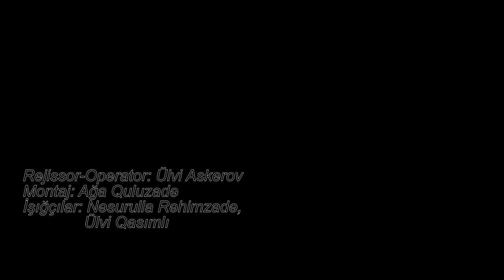Rza Zaman - Gel Yuxularima (Klip Yeni 2020)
Soz- mus: Tural Naxcivanli
Aranj & Mix: Resad İsmayilov
Rejissor & Operator : Ulvi Askerov
İsiq : Ulvi Qasimli & Nasrula Rehimzade
Klasik Guitar : Sahin Elizade
Klarnet : Kamil Zahid
Back Vokals :Resad İsmayilov